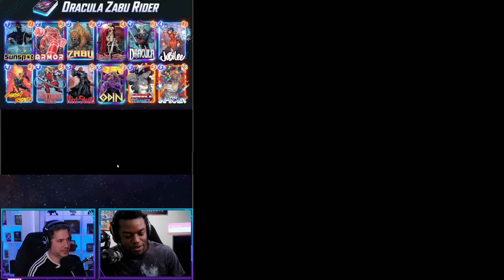Marvel Snap's HIGHEST RANKED PLAYER coaches us to Infinite! [Road to Infinite: EP1]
In this new Marvel Snap coaching series, Alex is joined by RANK 400 Educated Collins, the highest ranked player in Marvel Snap, who will give advice to help you get to infinite rank.

Educated Collins' Socials!

To use this Marvel Snap deck, copy this code to your clipboard and paste it from the deck editing menu in Marvel Snap.

eyJDYXJkcyI6W3siQ2FyZERlZklkIjoiU3Vuc3BvdCJ9LHsiQ2FyZERlZklkIjoiQXJtb3IifSx7IkNhcmREZWZJZCI6IlphYnUifSx7IkNhcmREZWZJZCI6IkxhZHlTaWYifSx7IkNhcmREZWZJZCI6IkRyYWN1bGEifSx7IkNhcmREZWZJZCI6Ikp1YmlsZWUifSx7IkNhcmREZWZJZCI6Ikdob3N0UmlkZXIifSx7IkNhcmREZWZJZCI6Ik9tZWdhUmVkIn0seyJDYXJkRGVmSWQiOiJSZWRTa3VsbCJ9LHsiQ2FyZERlZklkIjoiT2RpbiJ9LHsiQ2FyZERlZklkIjoiQW1lcmljYUNoYXZleiJ9LHsiQ2FyZERlZklkIjoiSW5maW5hdXQifV19

MARVEL SNAP unleashes the complete MARVEL multiverse into a fast-paced, adrenaline-pumping, strategic, card battler. Marvel Snap is the ultimate strategy card game where Marvel heroes from all over the multiverse come together to give you an unforgettable experience. Marvel Snap is the evolution of modern collectable card games.
Timestamps
0:00 Intro to the Series
2:00 Deckbuilding
10:55 Game 1
11:51 Game 2
16:36 Game 3
17:35 Game 4
20:16 Game 5

I am a member of the Marvel Snap content creator program